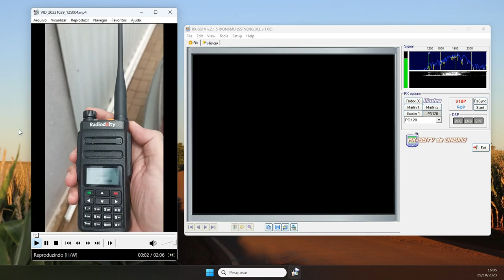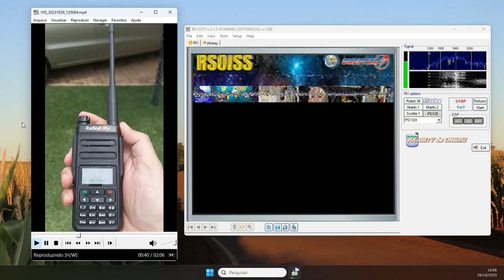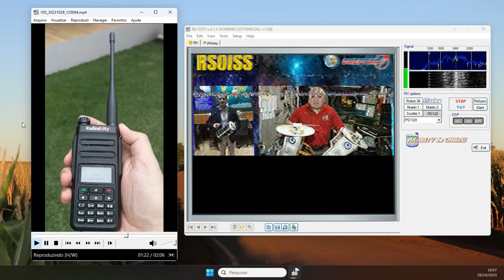Imagem vinda da ISS capturada por um HT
SINOPSE:
Foi capturado áudio da transmissão em SSTV da ISS e registrado em vídeo. Deste áudio, via aplicação RX-SSTV, se decodificou a imagem.